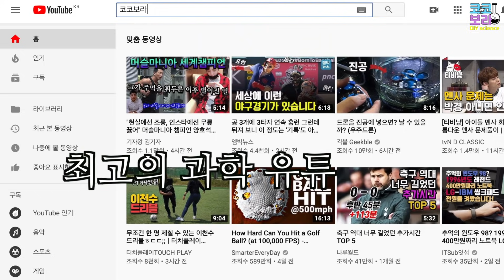강아지가 초콜릿을 먹으면 죽는다고? [코코보라 지식인]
강아지가 초콜릿을 먹으면 죽을까요?
코코보라 지식인에서 확인해보았습니다.
반려동물 좋아하시는 분들 모두 클릭 클릭!!

◆ Music
1) Jasin(박영웅) - musician 프로듀서